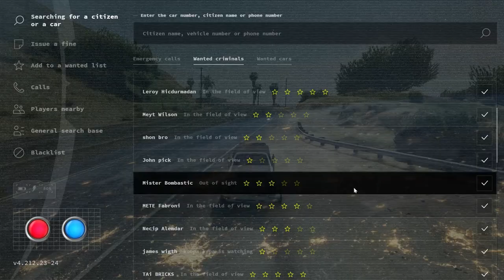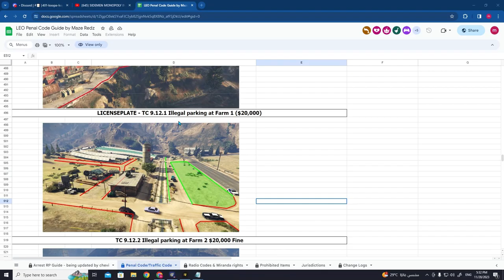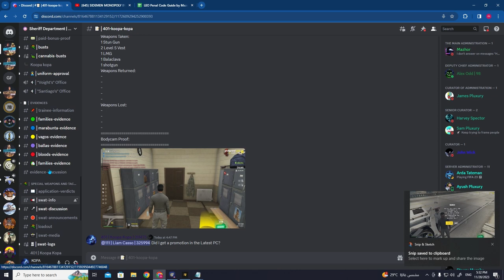Some Wrong Here